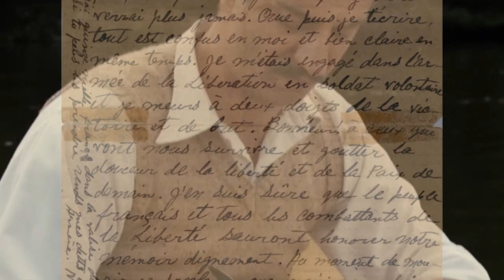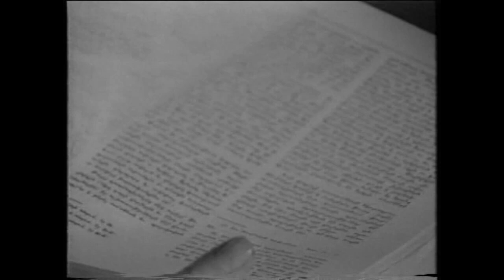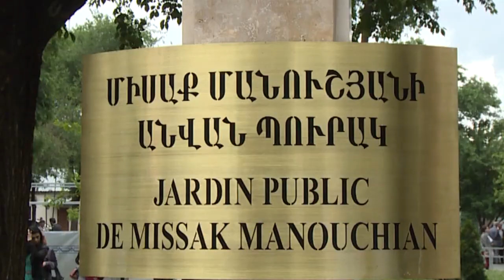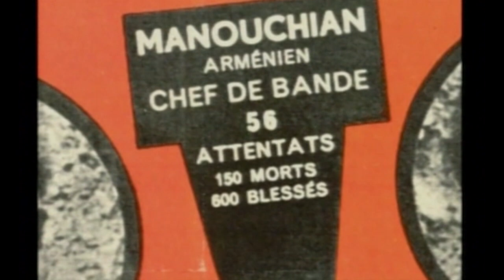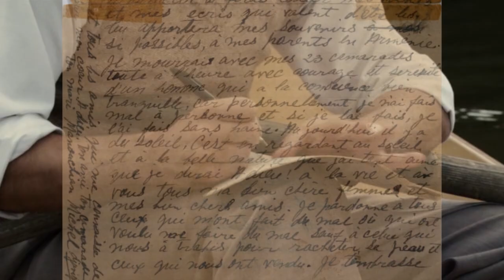Missak Manouchyan: L'armée du crime, le film de Robert Guédikian